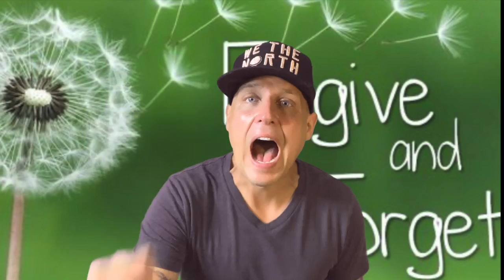BAD ADVICE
Are you looking for some bad advice?  I have it all in one place.